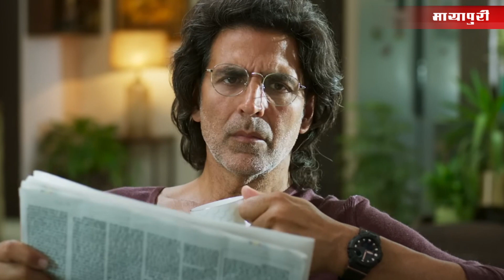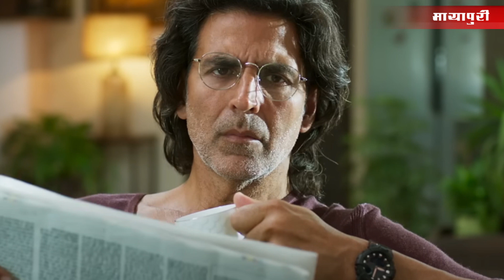Ram Setu Full Movie in 5 Minutes | Ram Setu Movie REVIEW | Akshay | Jacqueline